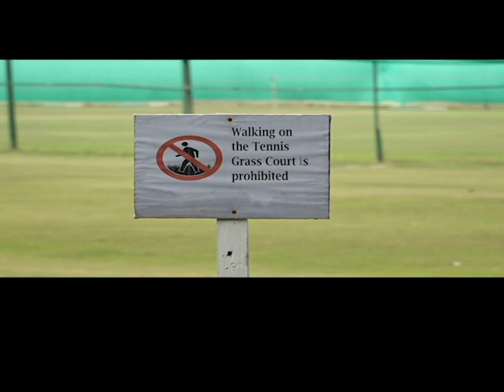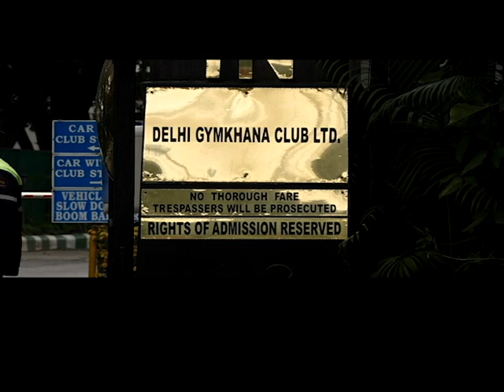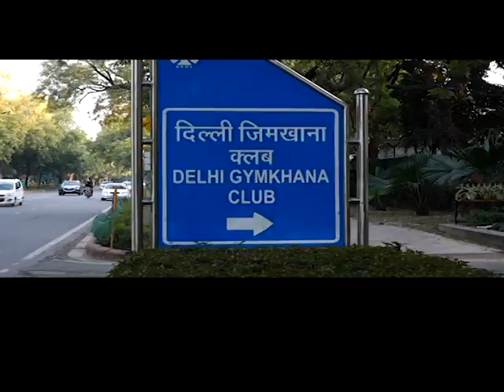Delhi Gymkhana Club all set ahead of IndvsDen Davis Cup Match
Take a look at the historic Delhi Gymkhana Club that is all set to host the India vs Denmark Davis Cup tie. The matches will be held on the grass court on 4th & 5th March 2022.